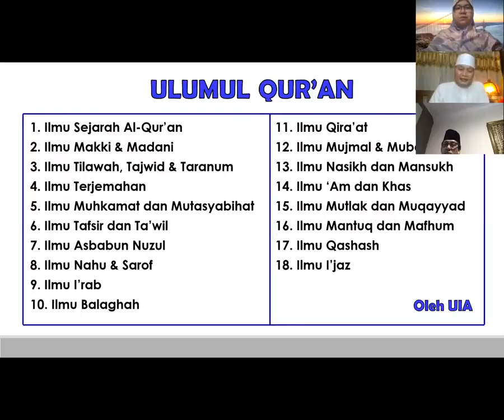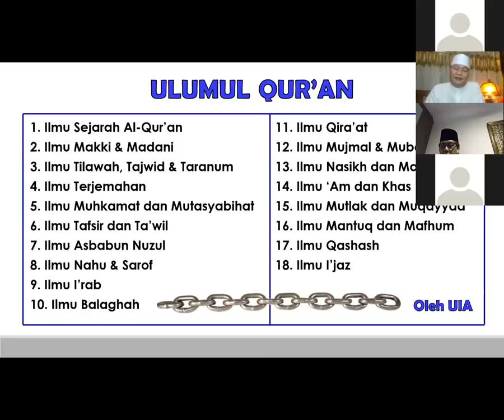Pentingnya Ulumul Qur'an Oleh UIA.